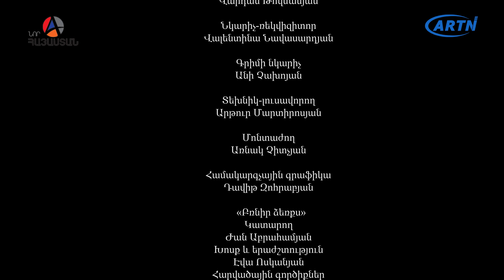Բռնիր ձեռքս Սերիա 64 - BRNIR DZERQS 64